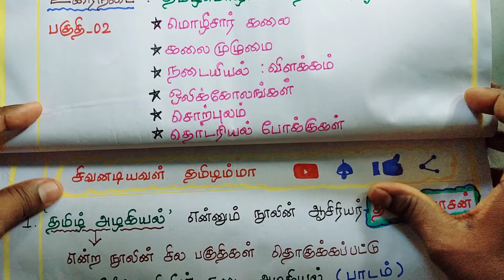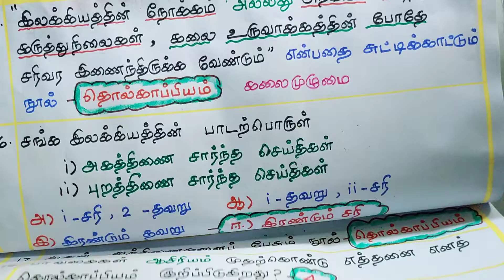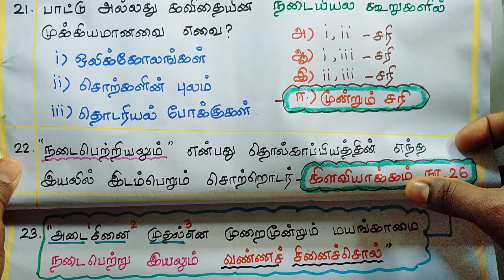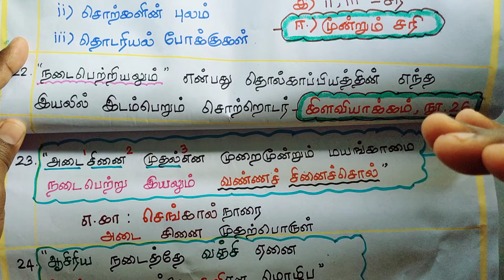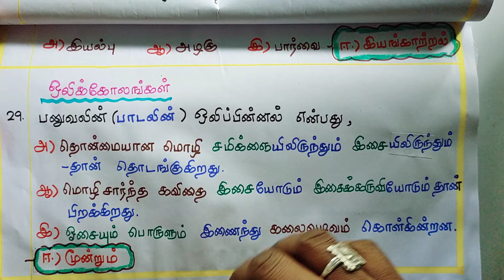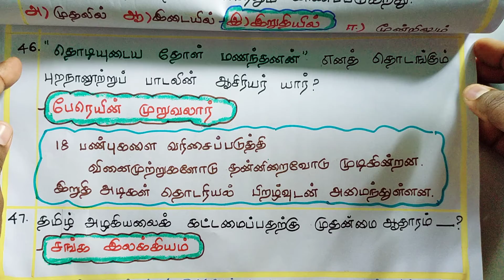தமிழ் மொழியின் நடை அழகியல் - தி.சு.நடராசன் | 12ஆம் வகுப்பு இயல் -1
PGTRB,UGTRB,TNPSC,NET,SET - தமிழ்
வினா-விடைகள் -47
12ஆம் வகுப்பு தமிழ் ( இயல்-1)
உரைநடை : தமிழ் மொழியின் நடை அழகியல் - தி.சு.நடராசன்
மொழிசார் கலை
கலை முழுமை
நடையியல் விளக்கம்
ஒலிக்கோலங்கள்
சொற்புலம்
தொடரியல் போக்குகள்

தொல்காப்பியம் பொருளதிகாரம்

செய்யுளியல் நூற்பாக்கள்: 410,411,413
கிளவியாக்கம் நூற்பா-26

புறநானூற்றுப் பாடல் :110,145,290

"புணரின் புணராது பொருளே பொருள்வயின்
பிரியின் புணராது புணர்வே"
             நற்றிணைப் பாடல் -16